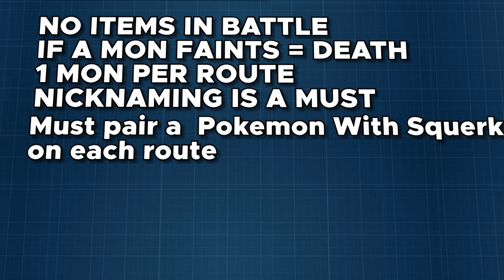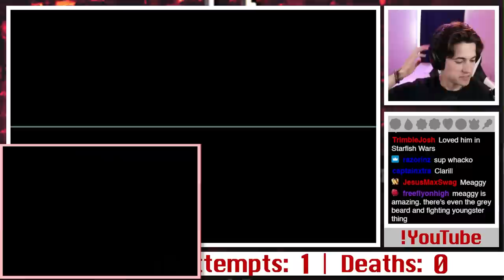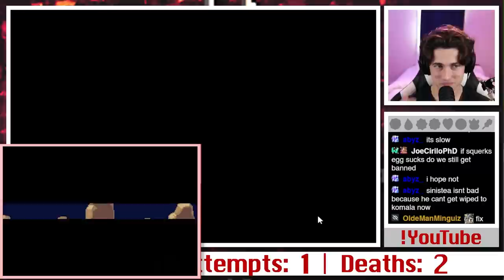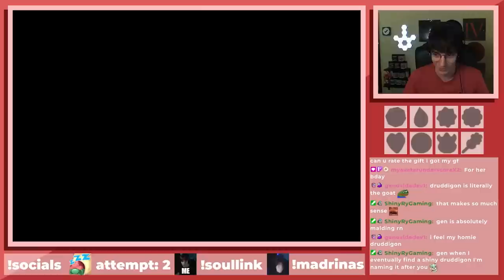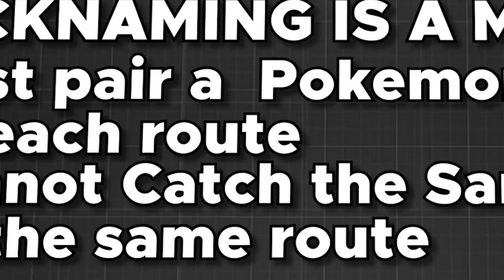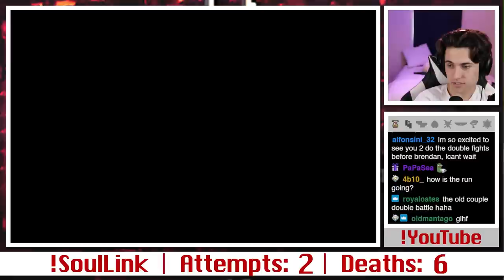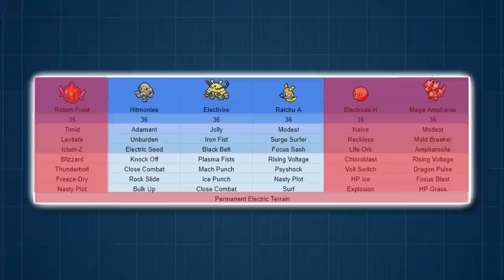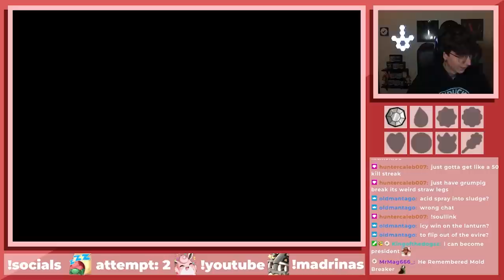The Toughest Two-Player Nuzlocke EVER (Radical Red 3.1)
Radical Red 3.1 Hardcore Mode has yet to be defeated in a standard Hardcore Nuzlocke. I hope you enjoyed our attempt!

I hope you guys enjoy this run!!